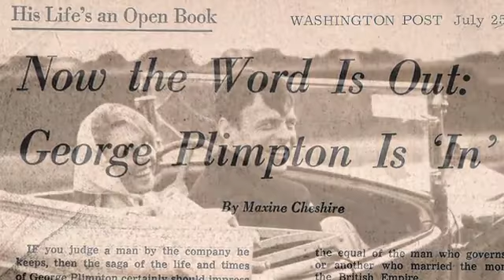George Plimpton and Hugh Hefner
A clip from the documentary “Plimpton! Starring George Plimpton as Himself.”